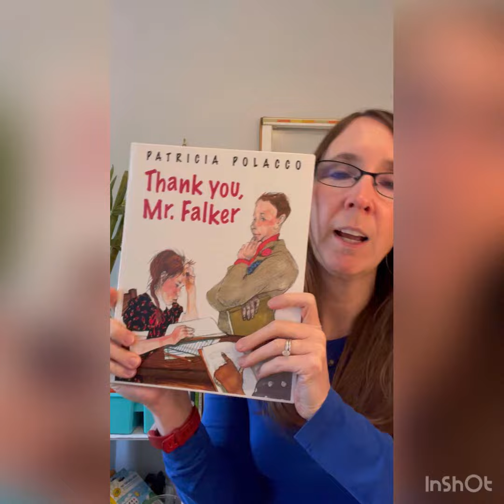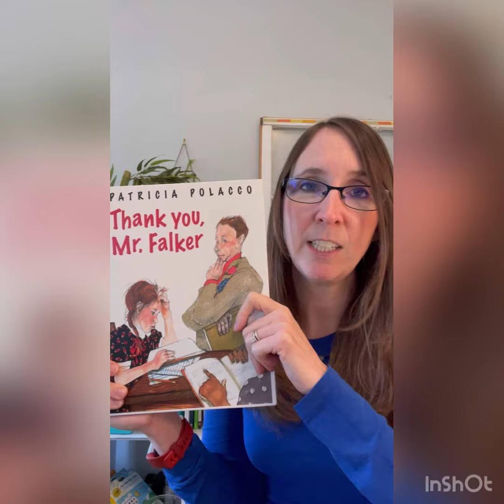End of Year Writing Activity: 4th-5th Grade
Looking for a super easy (yet meaningful!) end of year writing activity to finish out the year?

This lesson was always one of my favorites! I’m smiling right now just thinkin’ about it:)

If you’ve ever read a Patricia Polacco book, you already know what an incredible writer she is.  Anyone else shed a few tears reading her books? Hmmmm?

The best part: her books are perfect for 4th grade and up.  You know– the age where kids think they’ve outgrown picture books?  She’s sure to change their minds.

Like most of her books, there is a very personal twist at the end…one that will give you (and your students) the chills.  But, I’m not going to give away any spoilers!

After you finish the story, it’s time to reflect.  What teachers have touched your students’ lives over the years?  Who can they thank for making a difference?

And this is where the writing comes in: Have your students write a thoughtful letter (using their best penmanship!) to an awesome teacher that rocked their world.

What a great way to end the school year, right? Spreading love to all those amazing teachers we adore.